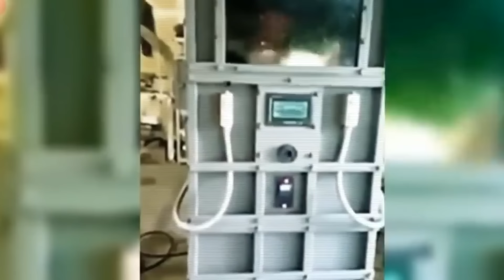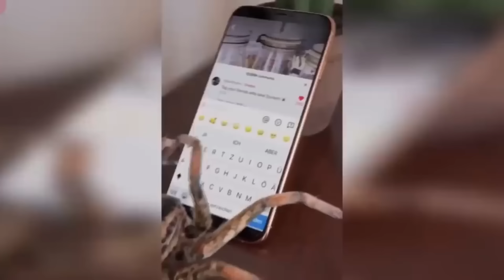100 Fenómenos INEXPLICABLES captados en Cámara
Echa un vistazo a nuestra recopilación de videos inexplicables capturados en cámara y sumérgete en el asombroso mundo de misterios y secretos. Verás fenómenos inusuales, momentos emocionantes y eventos que parecen inexplicables. Algunos de estos videos fueron capturados accidentalmente, mientras que otros fueron filmados intencionalmente para mostrarte las cosas increíbles que suceden en nuestro mundo.

Thank you so much for letting me use your videos.